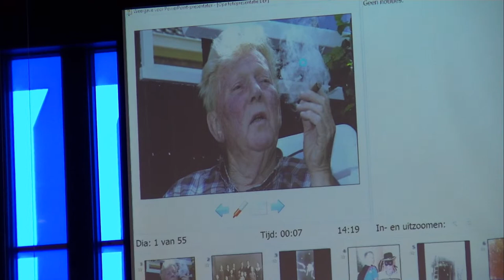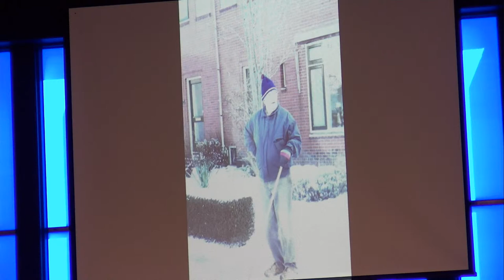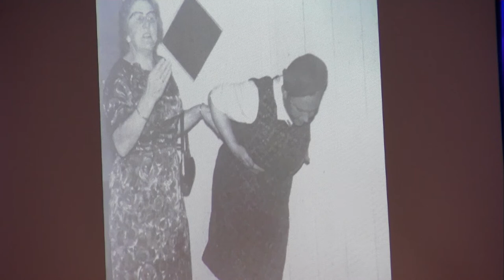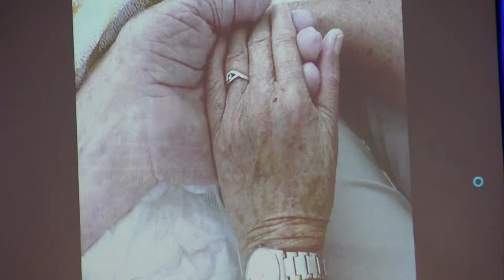Uitvaartdienst van dhr Pieter Nanninga